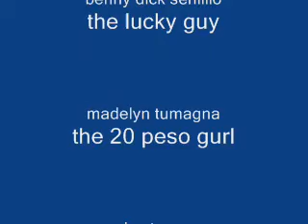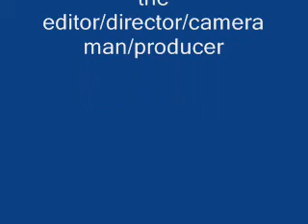bestlink BSBA/OA-1101 IT project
ito ay gawa ng isang aspiring producer